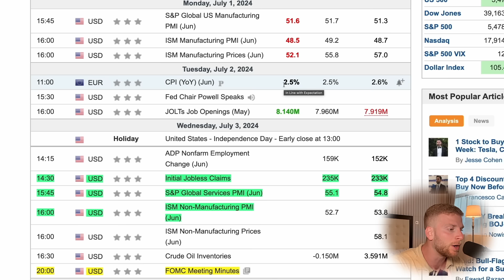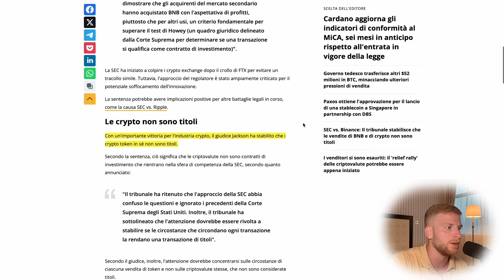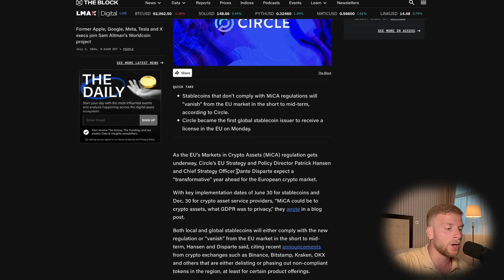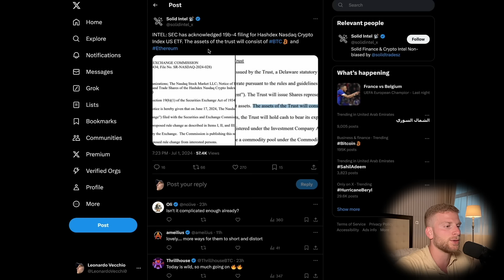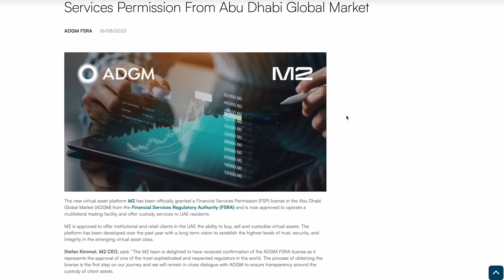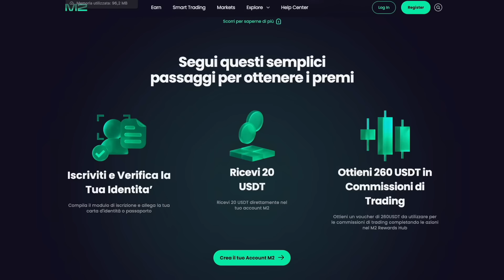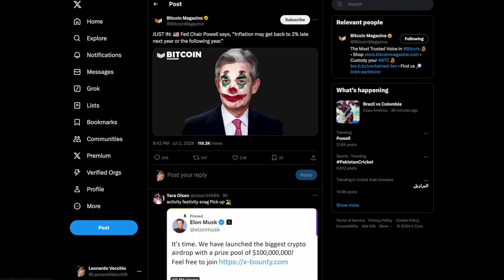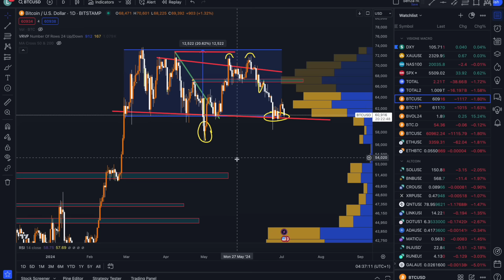🚨BITCOIN, SI E' ACCESO IL SEGNALE!!🚨Vittoria SCHIACCIANTE per BINANCE! 👀 CRYPTO NEWS !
💰 M2 Nuova Promo 🔵 ($20 BONUS 💰)

💰 ALTRI BONUS 💰